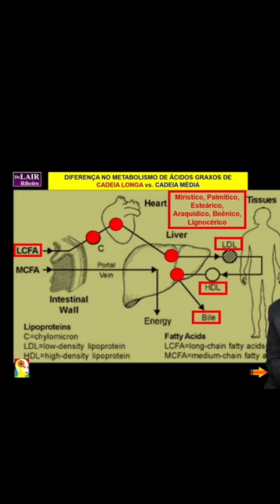Dr Lair Ribeiro mostra porque o óleo de coco não engoda